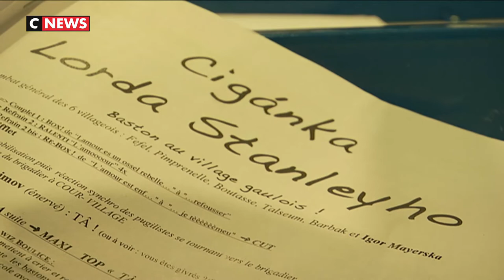TAMÈRANTONG! - "La Tsigane de Lord Stanley" part jouer en Slovaquie - Reportage CNEWS (avril 2018)